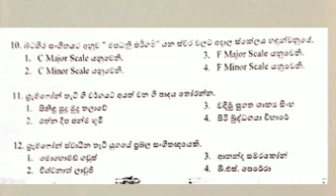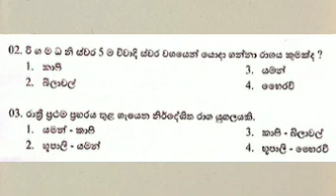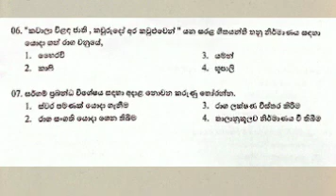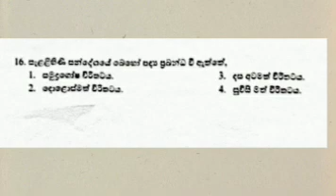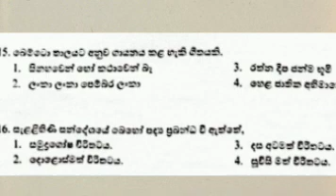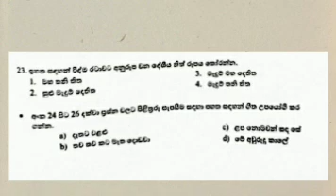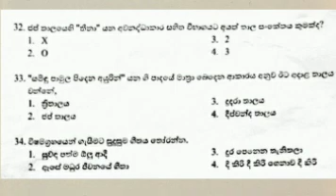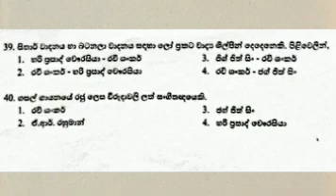පෙරදිග සංගීතය 10ශ්‍රේණිය තෙවන වාරය සඳහා පෙරහුරු ප්‍රශ්න පත්‍ර සාකච්ඡා කිරීම/paper discussion